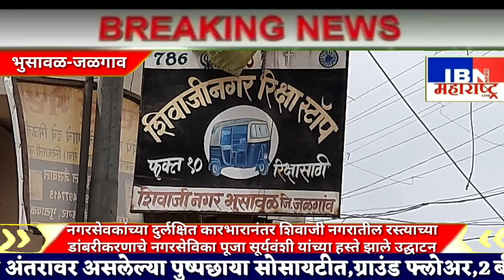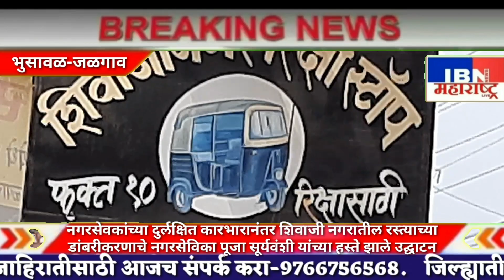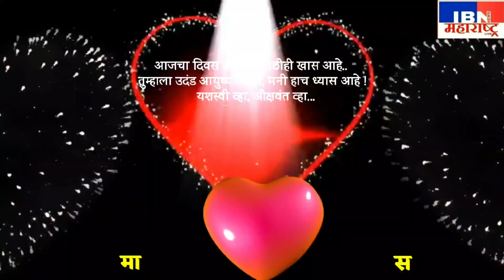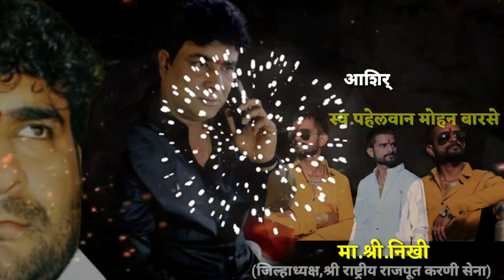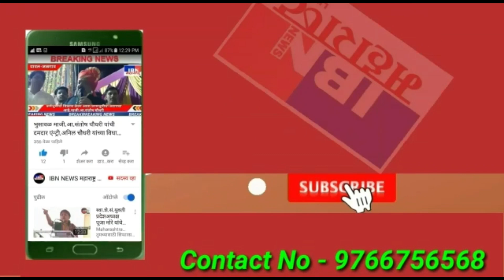भुसावळ-नगरसेवकांचे दुर्लक्ष,नगरसेविका पूजा सुर्यवंशी यांच्या हस्ते रस्त्याच्या डांबरीकरणाचे उद्घाटन,